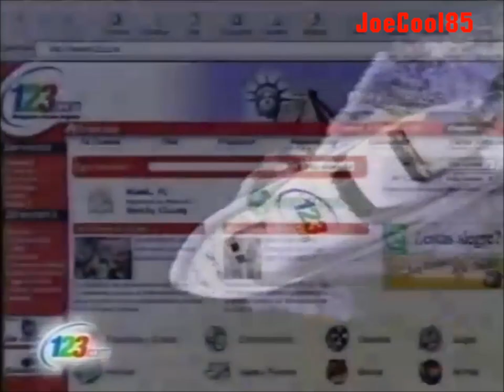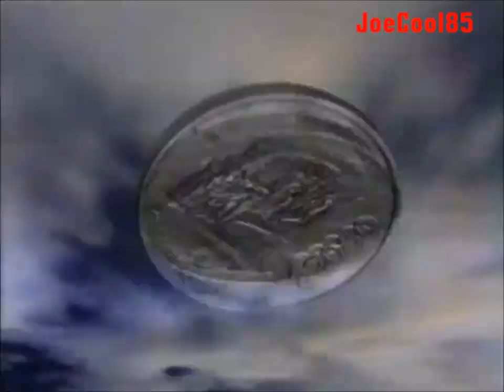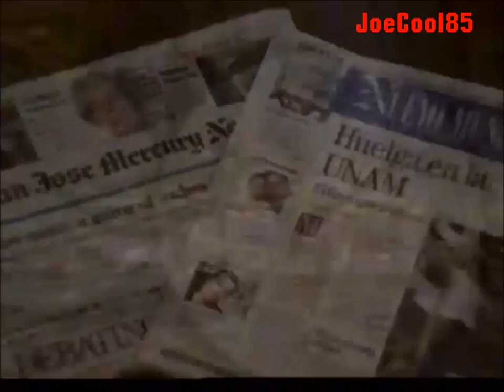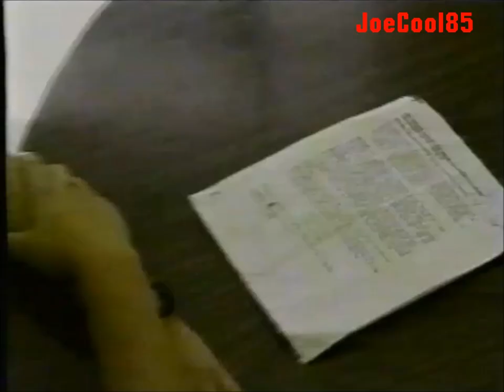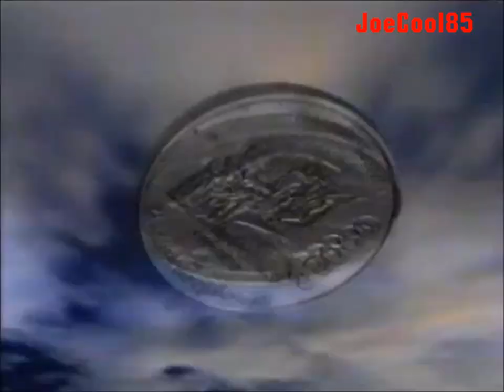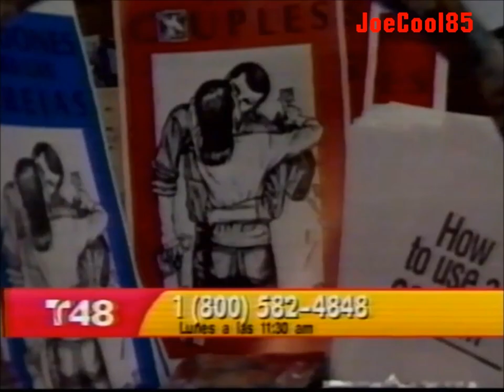KSTS Telemundo 48: May, 2001 Commercial Break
During "Cinemundo" presentation of the Action Thriller, "Assassins" (1995). Starring: Sylvester Stallone, Antonio Banderas & Julianne Moore. Written By: The Wachowskis and Brian Helgeland. Directed By: Richard Donner.

Note: Telemundo may have been the first network to play American and Foreign movies in Spanish long before Telefutura (Now UniMás) and sometimes, "Univision". They still do it, today.